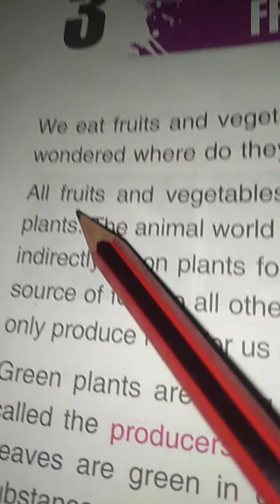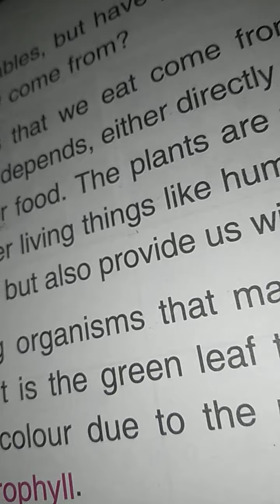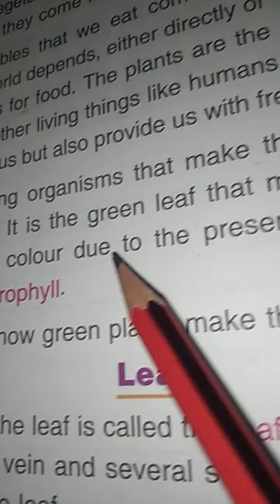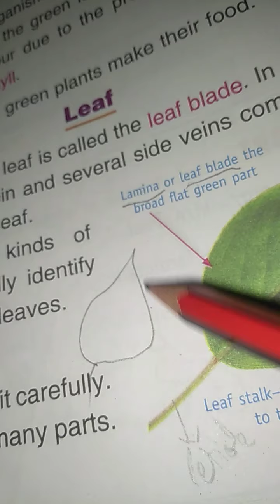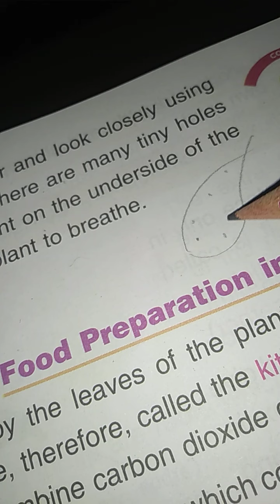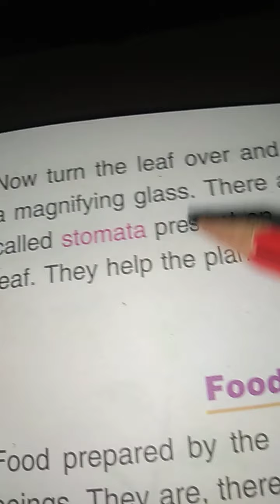class 4 science lesson 3 part 1